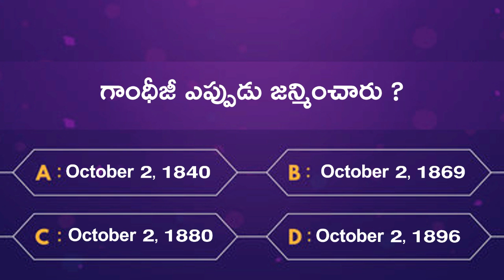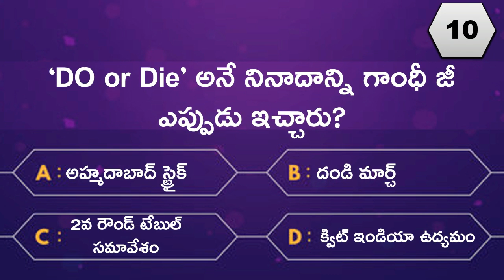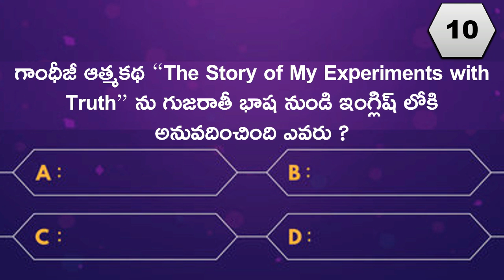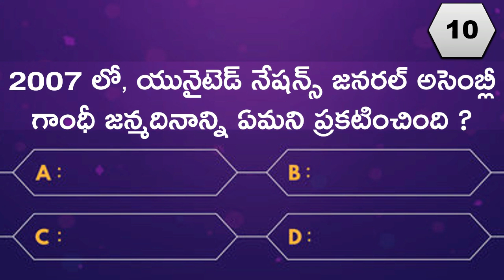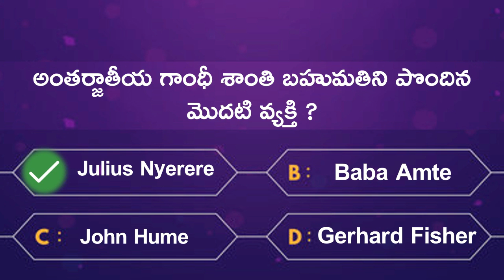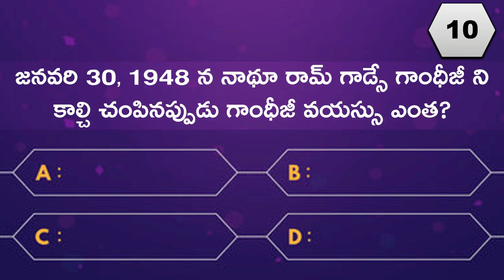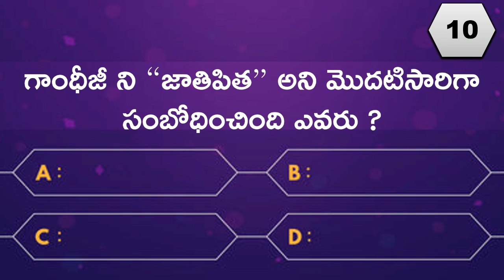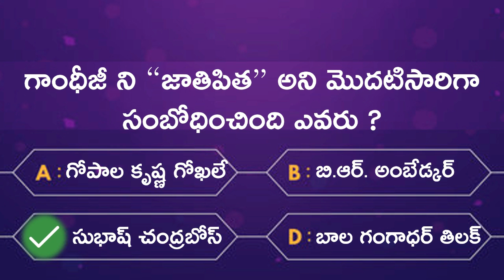Quiz on Mahatma Gandhi in Telugu | Interesting Questions in Telugu | Gandhi Jayanthi Special Quiz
Quiz on Mahatma Gandhi in Telugu | Mahatma Gandhi Questions in Telugu | Gandhi Jayanthi Special Quiz | Mahatma Gandhi Questions and Answers in Telugu | Interesting Questions in Telugu | GK Questions and Answers in Telugu | GK Quiz in Telugu | Self Study 247 - Competitive Exams Library